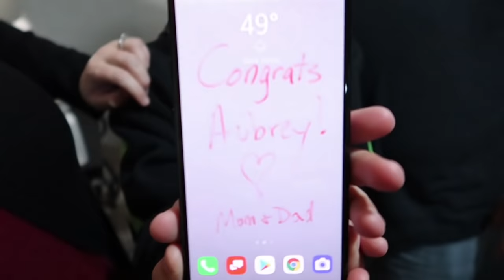Surprising Our 13 Year Old With A Phone!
Today we are surprising our 13 year old with a phone!  Aubrey was the only one who had her smartwatch for 2 years, and she earned herself a phone!  She is so excited!

Fan Mail
Crazy Middles